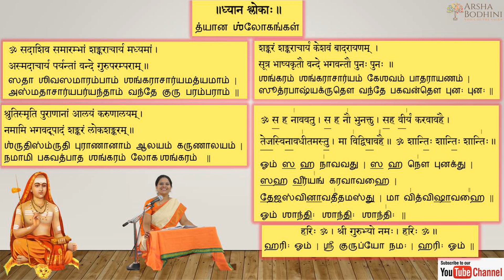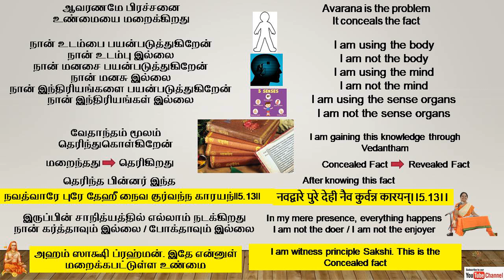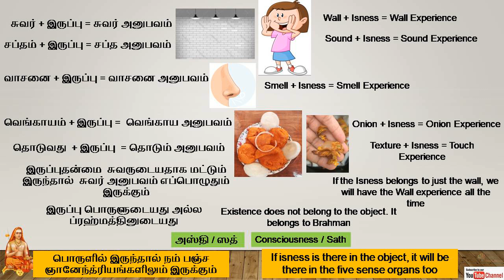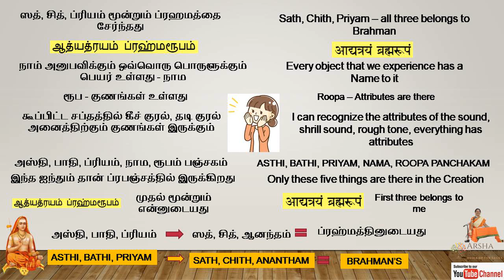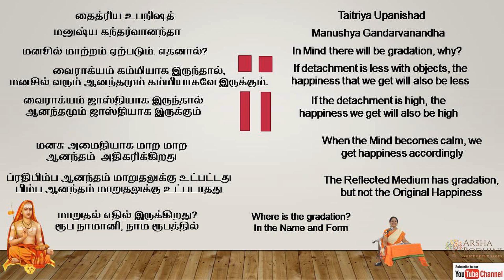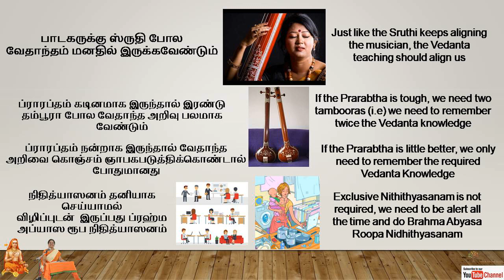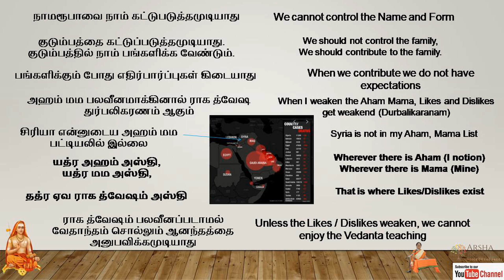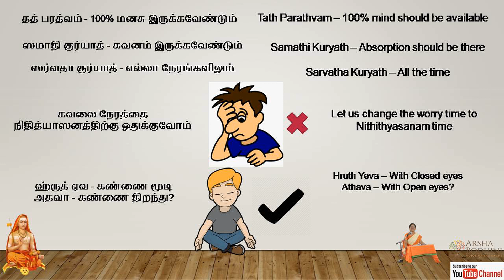DRK DRSHYA CLASS 9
Welcome to Arsha Bodhini - Voice of the Sages

'Arsha' means the Rishis or the Sages of our Ancient Bharatham, 'Bodhini' Means, one who reveals or that one which Reveals..

ArshaBodhini represents the revealer of the Message of the Rishis "The Veda".

You are invited to listen to the VedantaClasses being conducted by LavanyaJi...